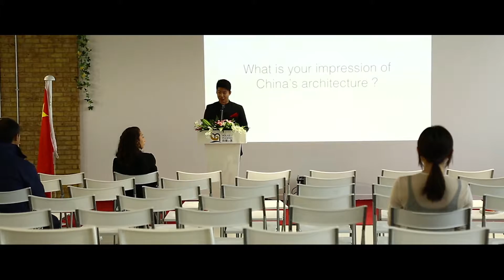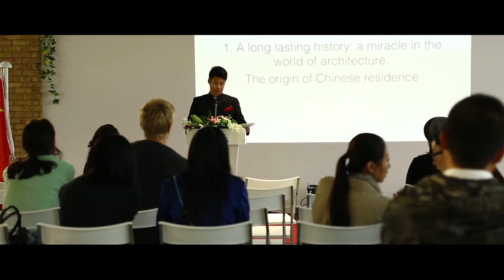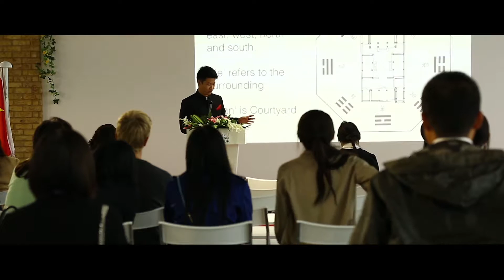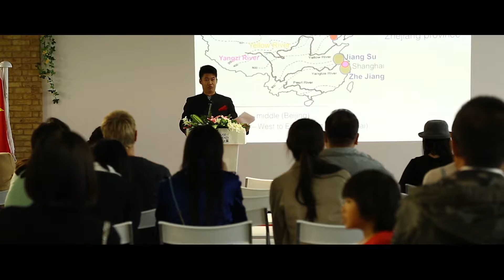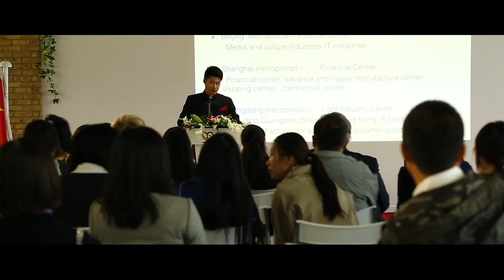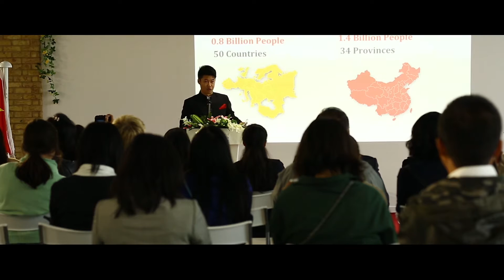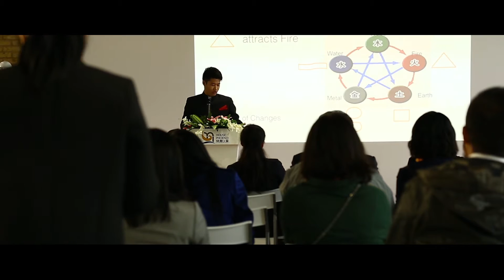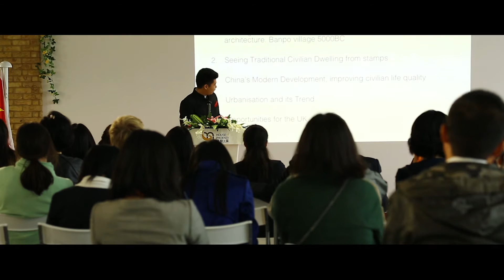'Chinese Architecture from Stamps Lecture' at Chinese Embassy's Public Press Event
Baizhou Cai's speech on 'Chinese Architecture from Stamps' at 2016 UK Chinese Embassy's Annual Press Event at House of Phoenix.

Mr Baizhou Cai FRSA MRI is a Lecturer from Ravensbourne, aside from teaching Cai spends extensive amount of time researching into the modernisation of regional Chinese Architecture.

This speech is at the invitation by the Chinese Embassy in the UK to share my initial research with medias include the CCTV, Xinhua News Agency, China News Service etc at their public press event.

Special thanks to Move, allowing the use of their film 'Best of Nanjing' as part of my speech:

蔡柏舟院士在中国驻英大使馆公共媒体活动演讲，地点：凤凰之家

蔡柏舟，英国皇家艺术学会院士，英国皇家学会会士是伦敦Ravensbourne锐传学院的讲师。除授课外科研有关中国地域性传统建筑现代化演变。